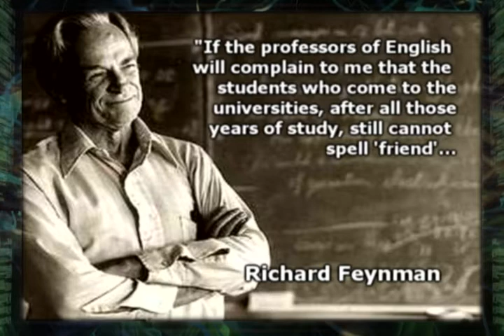History of the Code: Part 3 Reform: Other Notable Advocates of Reform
From Charles Darwin and H.G. Wells to Isaac Asimov and Richard Feynman many hundreds of thought-leaders have advocated for reforming our code.

This is a segment from "Attempts to Reform the Code" a chapter of the Children of the Code's Professional Development and Essentials DVD series. This is one of over 140 segments available in DVD and digital file formats (for embedding in slideshows)